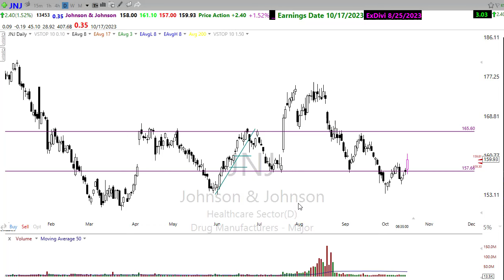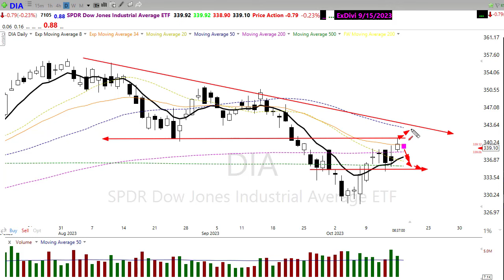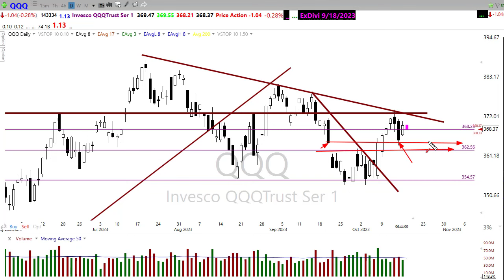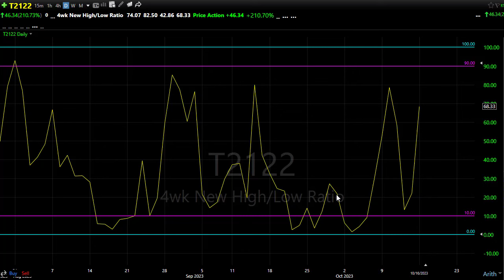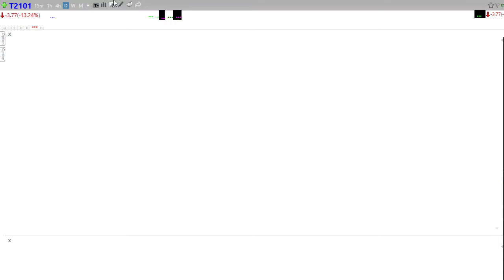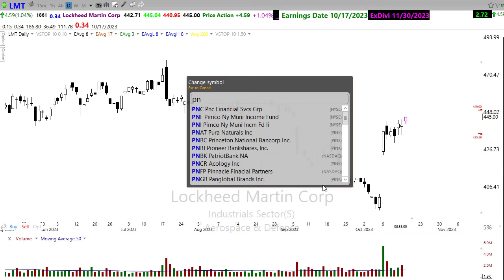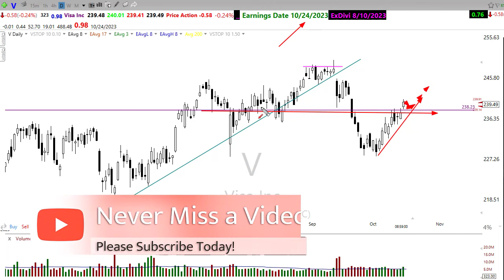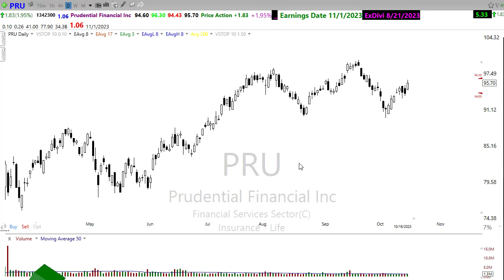Morning Market Prep | Stock & Options Trading